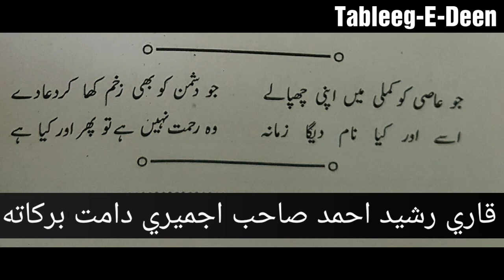قاري رشيد احمد صاحب اجميري دامت بركاته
[ Shair ]